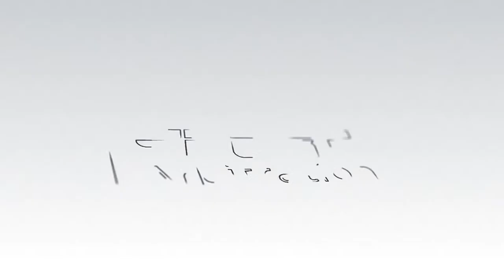Sports Arbitration | CAS and sport organizations in light of the Semenya judgment of the ECtHR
CBMA INTERNATIONAL SERIES
ARBITRATION CHANNEL
LMU - LOYOLA MARYMOUNT UNIVERSITY/LOYOLA LAW SCHOOL

SPORT LAW AND ARBITRATION WEBINARS
General Director: Professor Daniel Brantes Ferreira
General Coordinator: Professor Faraz Shahlaei

EPISODE 03
“CAS and sport organizations in light of the Semenya judgment of the ECtHR”

Keynote Speakers:
Dr. Daniela Heerdt.

Dr Daniela Heerdt is a researcher at the T.M.C. Asser Instituut in The Hague and consultant on sport and human rights, with more than 7 years experience working in the field. With a background in public international law and human rights law, she conducted PhD research on the topic of human rights abuses in the context of mega-sporting events and how to establish legal responsibility in these cases, and has expanded her research and expertise to human rights issues in day-to-day sports since then. She has worked together with a number of sport organisations on questions around human rights due diligence, and human rights of athletes among other topics, and continues to work with the Centre for Sport and Human Rights on a regular basis. In addition to research in the field, she also designs and organizes online and offline educational activities on sport and human rights for different stakeholders in the sport ecosystem, and continues to build a global academic network on the topic.

Professor Ilias Bantekas.

Ilias Bantekas is Professor of Transnational Law at Hamad bin Khalifa University and Adjunct Professor of Law at Georgetown University, specializing in sports law, human rights, commercial arbitration, contracts and public international law. He has authored more than 200 articles in leading international journals and 20 books, thirteen of which with Oxford and Cambridge University Press. He has advised states and international organisations (including UN, Council of Europe, IDEA, OIC and others) and regularly serves as arbitrator in commercial disputes. In 2022 he was appointed to the list of CAS arbitrators. He is the leading commentator on the legal aspects of tennis with a book forthcoming from Cambridge University Press in 2024 and is currently putting together a commentary on the CAS Arbitration Rules with Profs Calo and Rigozzi.

Professor Faraz Shahlaei

Faraz Shahlaei is an adjunct professor of law at Loyola Law School Los Angeles. His area of research includes public international law, international human rights law, alternative dispute resolution, and sports. His latest research is focused on human rights issues in the jurisprudence of the Court of Arbitration for Sports. He has litigated human rights cases in front of UN treaty bodies which includes cases related to sports. He actively participates in various UN human rights-related mechanisms by submitting shadow reports. With more than 15 years of experience in the legal profession, he has also appeared as counsel in contractual, commercial and sports disputes including in arbitral proceedings, and also has successfully mediated different types of disputes.

Moderator:
- Professor Jair Gevaerd.

- Short bio:
Ph.D., FCIArb. International Commercial Arbitrator and Mediator. Professor of Law at Straus Institute of Dispute Resolution, Caruso School of Law - Pepperdine University – US, CBMA International Director for Academic Affairs, Singapore International Mediation Center Specialist Mediator.